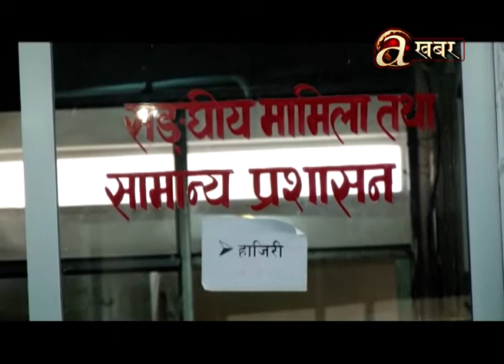मन्त्रायलमै कर्मचारी आइ नपुग्नुले जनमुखी सेवाका लागि भन्दै कटौती गरेको सरकारी बिदामै प्रश्न उठाइदियो